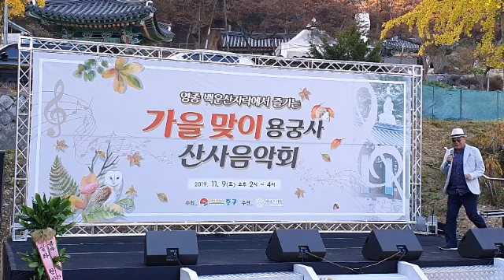김흥국 🍒 59년 왕십리 ⚘가을 맞이 용궁사 (산사음약회)